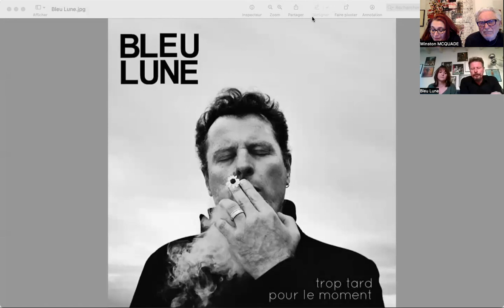Entrevue avec Alexis Brun chanteur et Caroline Lalancette violoniste du groupe « Bleu Lune »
Entrevue avec Alexis Brun chanteur et Caroline Lalancette violoniste du groupe « Bleu Lune »  sur Le Culturel 2.0 par Winston McQuade et Sylvie Harvey (25 février 2023)

Le Fleuve

Clip tourné à Saint Fabien sur Mer

Réalisation
Véronique Moreau ) et Fanny Rodrigue ( Démarche Artistique | FANNY RODRIGUE )
Photos: Amélie Chopinet
Montage

Conseiller technique
Laurent Marcoz ( Laurent Marcoz - le réseau Varan )

Assistants technique
Lou Demougeot et André Dufour

Musiciens

 Bleu Lune:
Alexis Brun voix
Caroline Lalancette violon

Violoncelle:
Éric Villeminey, Philharmonia de Londres, Arthur H , Björk, laurent Voulzy, etc

Basse : Julien Rieu de Pey , sanseverino, Nicole Rieu, Lola Laffon